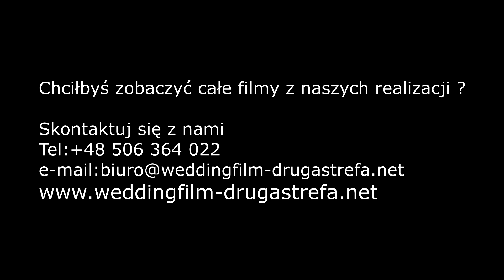Film Ślubny Filmowanie ślubów, wesel-Druga Strefa Wedding Film Poznań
Film Ślubny /Reklama audio wizualna /ogólna produkcja filmowa

Film ślubny to coś więcej ,to Filmowa artystyczna opowieść waszej miłosnej podróży. Jest to wyjątkowy dokument do którego będziecie Państwo zawsze wracać z sentymentem, wspominając każdą minutę tych niezapomnianych chwil.

Nasza firma działa już od 1999 roku.Na początku zajmowaliśmy się tylko i wyłącznie oprawą muzyczną wesel, w Polsce jak i również w wielu miejscach Europy. Drugą Strefę Wedding Film tworzy grupa przyjaciół ,pasjonatów artystów a za razem wysoko wykwalifikowanych fachowców mających wieloletnie doświadczenie w dziedzinie filmu a szczególnie w branży weselnej.

Zapraszamy do współpracy wszystkich Państwa,  którzy pragną zainwestować w reklamę audio wizualną.Realizujemy również filmy ślubne, sesje narzeczeńskie

Łukasz Pietras
Specjalista ds. Obsługi Klienta